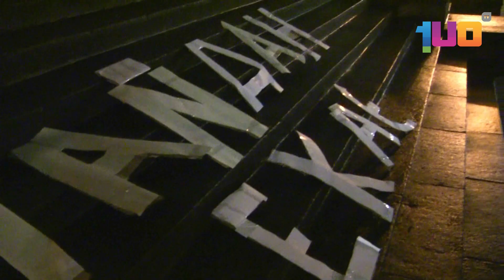Krok ku integracji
Relacja z majdanu w Tarnopolu, na którym tysiące ludzi nawoływało, aby prezydent Janukowycz podpisał umowę stowarzyszeniową z Unią Europejską. Materiał zrealizowany podczas wyjazdu SETA TV z wolontariuszami Uniwersytetu Opolskiego na Ukrainę w listopadzie 2013 r.